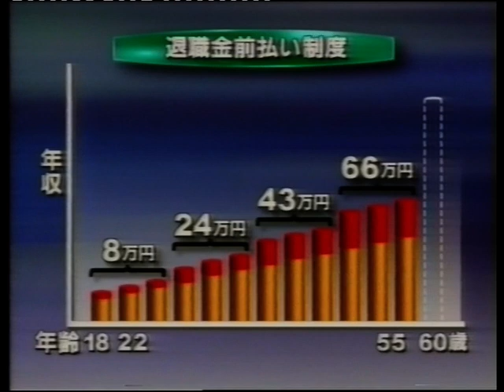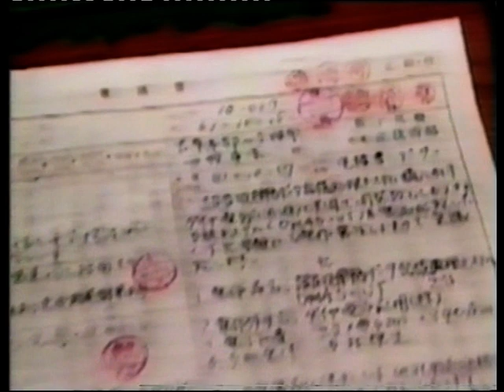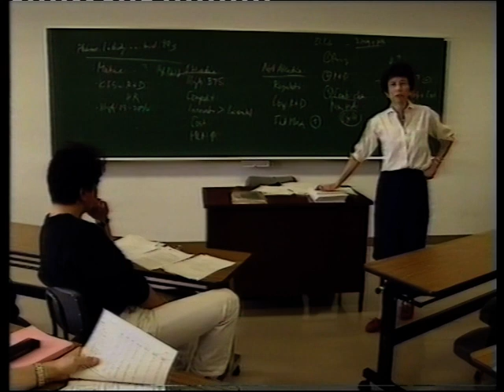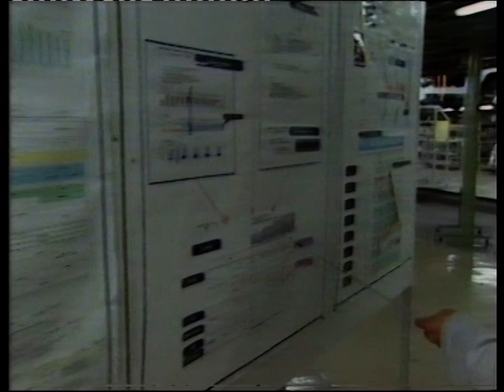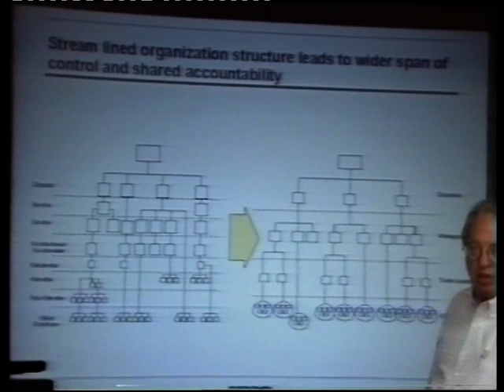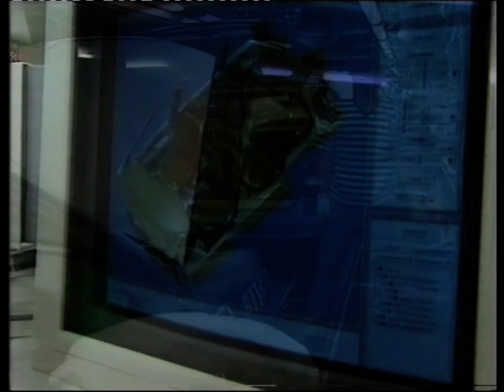Bubble Trouble in Japan (2000) Episode 2: Changing the Japanese Way, Part B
From the BBC series Bubble Trouble (2000) Episode 2: Changing the Japanese Way
Looks at the Japanese recession of the 1990s, what went wrong and how to put it right. Episode 2 focuses on Japanese management style, its traditional basis in loyalty and the move away from this.